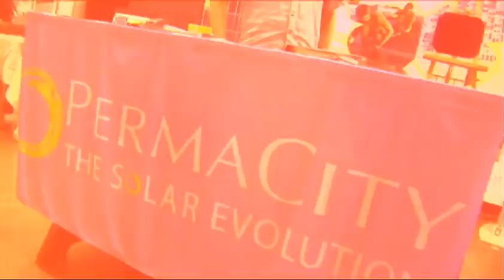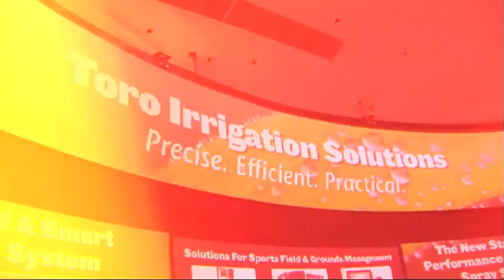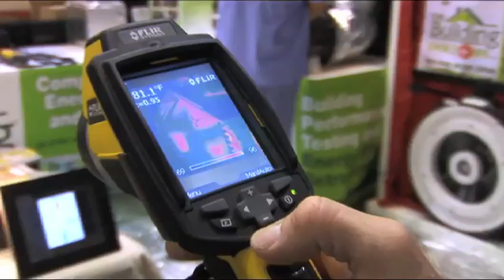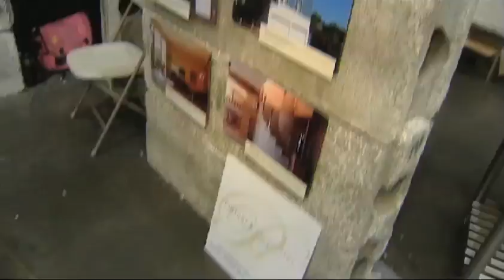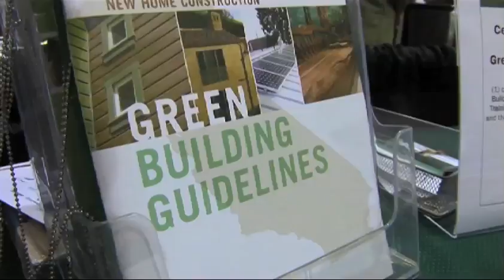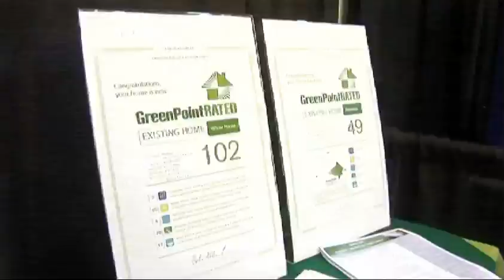ALTBUILD 2010 Solar, Green Packing, Water Conservation, Green Building and more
Join Brenden McEneaney, Green Building Program Advisor for the City of Santa Monica, as he checks in with vendors on the floor at AltBuild, the alternative building materials and design expo. In this video, Brenden covers solar power with PermaCity, green packing products with rent-a-green-box, water conservation with Toro Irrigation Solutions, building efficiency assessment with the Building Doctors, green building solutions with Claremont Environmental Design Group and and services with Build It Green.